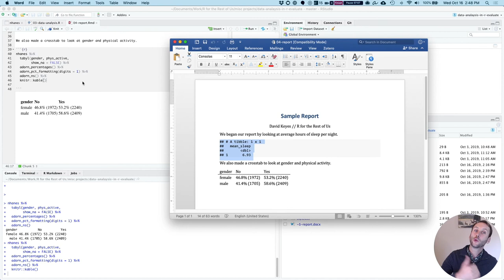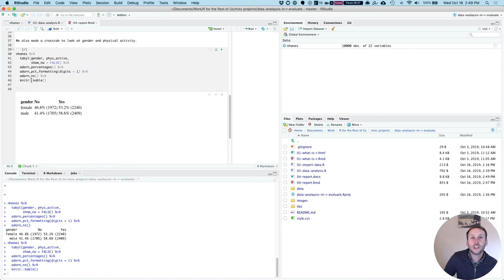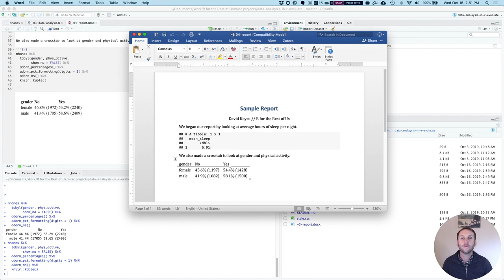Reporting in R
Video 4: I’ll use RMarkdown, an incredible tool that enables researchers to go from data import to final report—all in R. I’ll show how easy it is to produce a report that can then be exported to a format such as Word or PDF. Finally, I’ll demonstrate the real value of using this approach, namely that it facilitates reproducibility. By setting up a template, one can easily re-create reports in the future based on similar data analyses.